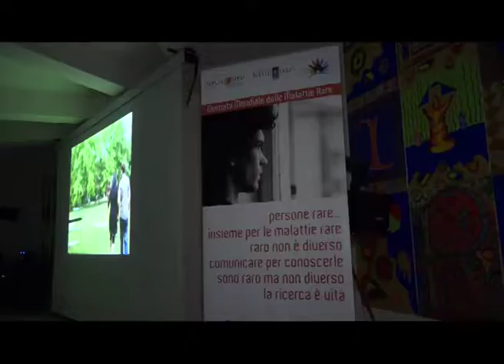Malattie rare, un convegno a Venafro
Malattie rare, l’importanza della sensibilizzazione. Nella giornata mondiale delle malattie rare, a Venafro un’iniziativa  della donna coraggio Palmina Giannini